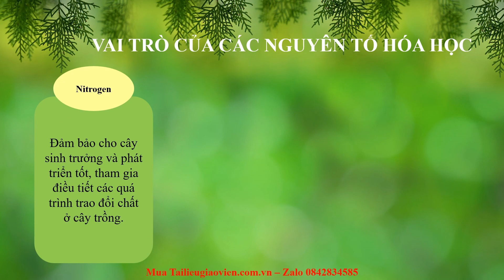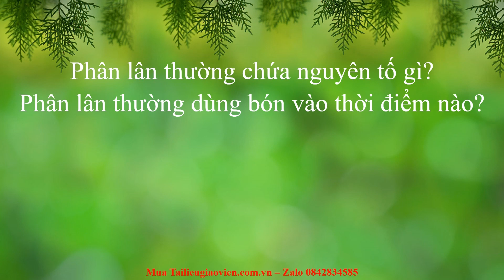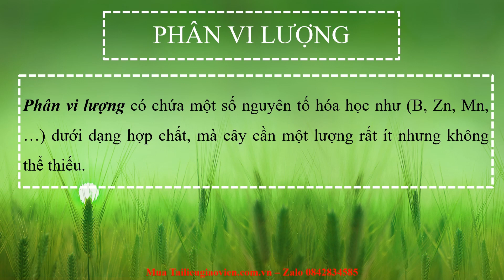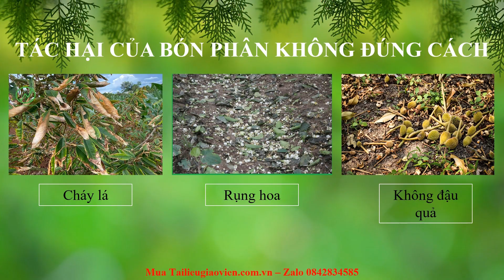Giáo án powerpoint Phân bón hoá học | Powerpoint Kết nối tri thức Hóa học 8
Phía trên là giáo án Powerpoint hay còn gọi là giáo án điện tử, giáo án trình chiếu Bài 12: Phân bón hoá học | Sách Hóa học 8 Kết nối tri thức. Giáo án được làm với phong cách: hiện đại, đẹp mắt để tạo sự hứng thú cho học sinh.
Ngoài ra, chúng tôi có đầy đủ giáo án powerpoint các bài khác trong chương trình sách giáo khoa Hóa học 8 Kết nối tri thức. Tin chắc rằng: Khi sở hữu bộ giáo án này, việc giảng dạy của thầy cô sẽ trở nên nhẹ nhàng và đạt hiệu quả tốt.